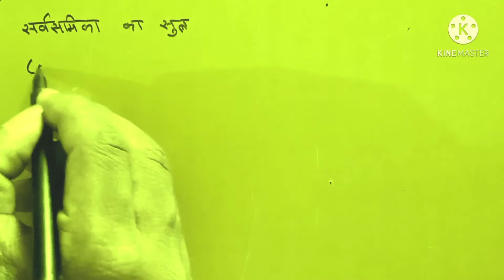mathamatics के महत्वपूर्ण formula for RRB/ARMY/NTPC/MTS/COAST GUARDसर्वसमिका पर आधारित सूत्र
इस वीडियो में आपको सर्वसमिका पर आधारित सभी सूत्र सीखने को मिलेंगे स्क्वायर वाला और क्यूब वाला सभी के सूत्र हैं/